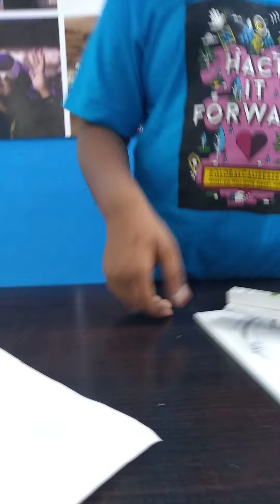Foundation level Robot compass project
In this we can draw the circles in a smarter way .
With the help of motors which are connected with pencil can draw a circles as compass .